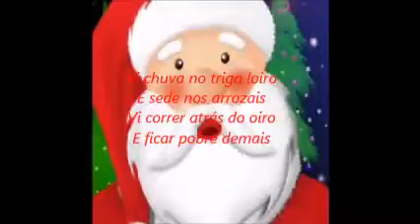Silêncio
Ouvi o silêncio a rir
Enquanto a noite chorava
E na manhã que há-de vir
O dia que madrugava

Vi chuva no trigo loiro
E sede nos arrozais
Vi correr atrás do oiro
E ficar pobre demais

Vi gente a dormir na lama
Com tanto amor de sobejo
E outros que tendo cama
Nunca tiveram um beijo

Vi quem vivendo de dores
Inveja quem já morreu
E desgraçados maiores
Muito maiores do que eu